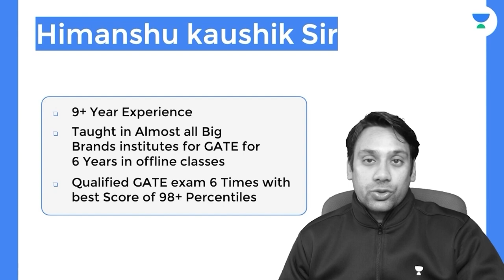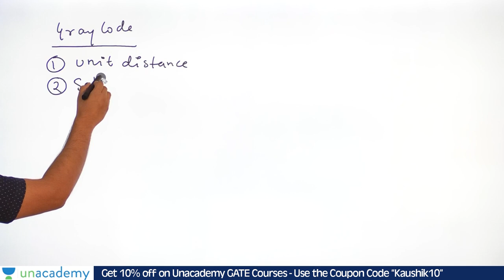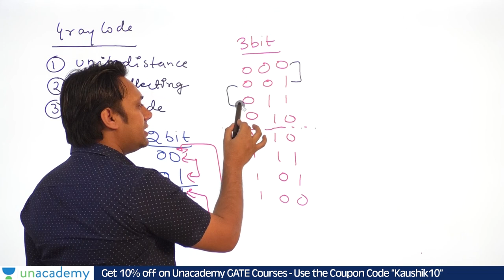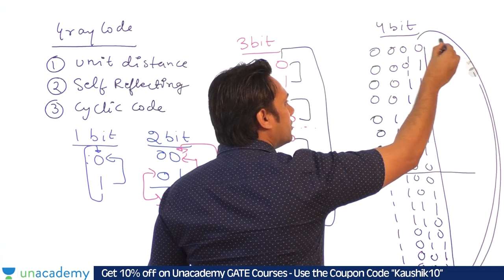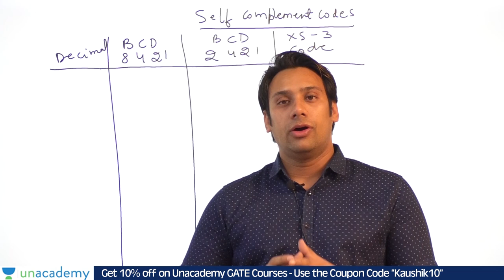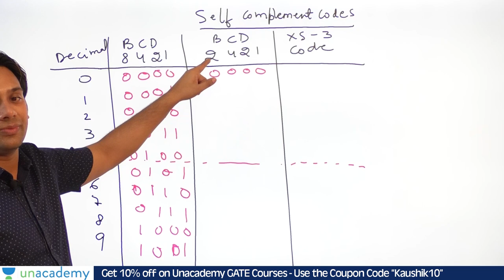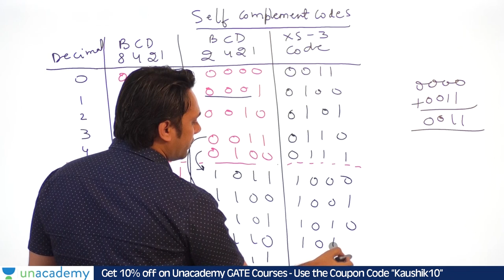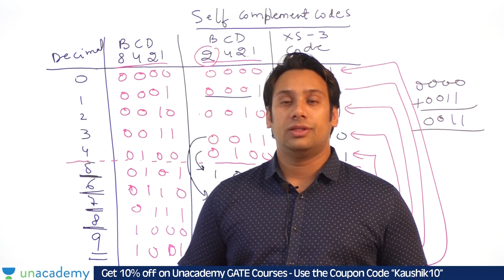Self Complementing Codes | Digital Logic | GATE Computer Science